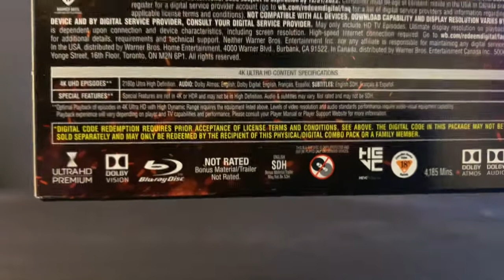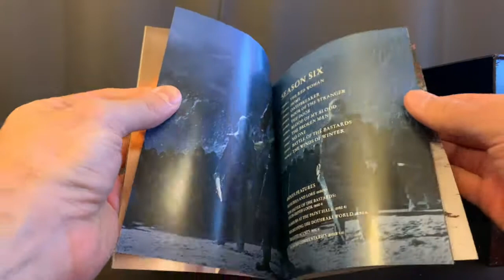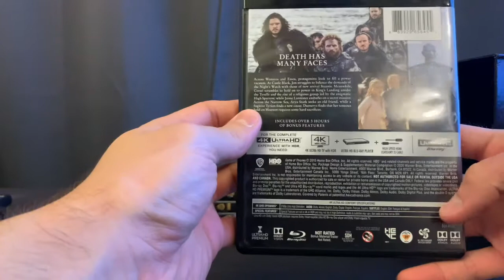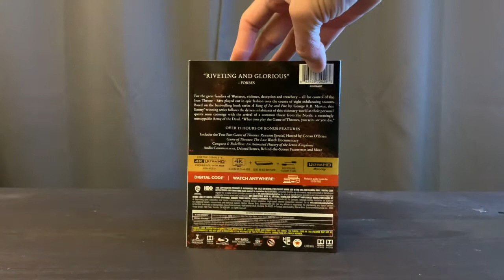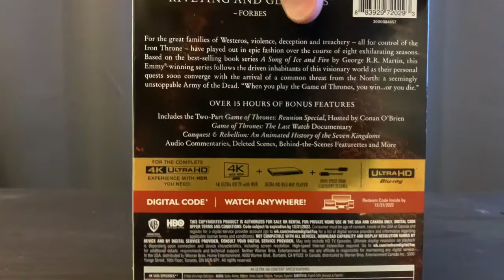[Critique 4K/Copie numérique] Game of Thrones: The Complete Collection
Voici la critique du coffret Game of Thrones: The Complete Collection en 4K Ultra HD

Date de sortie en Blu-ray : 3 novembre 2020

Réalisateur : David Benioff et D.B. Weiss

Acteurs : Peter Dinklage, Emilia Clarke, Kit Harrington, Lena Heady, Nicolai Coster-Waldau, Sophie Turner, Maisie Williams

Distributeur : HBO

Sous-titre(s): Anglais SDH, Français, Allemand, Portuguais, Espagnol, Danois, Finnois, Norvégien, Suédois

Synopsis : Il y a très longtemps, à une époque oubliée, une force a détruit l'équilibre des saisons. Dans un pays où l'été peut durer plusieurs années et l'hiver toute une vie, des forces sinistres et surnaturelles se pressent aux portes du Royaume des Sept Couronnes. La confrérie de la Garde de Nuit, protégeant le Royaume de toute créature pouvant provenir d'au-delà du Mur protecteur, n'a plus les ressources nécessaires pour assurer la sécurité de tous. Après un été de dix années, un hiver rigoureux s'abat sur le Royaume avec la promesse d'un avenir des plus sombres. Pendant ce temps, complots et rivalités se jouent sur le continent pour s'emparer du Trône de Fer, le symbole du pouvoir absolu.

Suppléments :

Season One

Histories and Lore (Disc 4)
Making of Game of Thrones (Disc 4)
Character Profiles (Disc 4)
Creating the Dothraki Language (Disc 4)
The Night's Watch (Disc 4)
From the Book to the Screen (Disc 4)
Creating the Show Open (Disc 4)
Cast Auditions (Disc 4)
Anatomy of an Episode: A Golden Crown (Disc 4)
7 Audio Commentaries (Discs 1-4)

Season Two

Deleted Scenes (Disc 4)
Creating the Battle of Blackwater Bay (Disc 4)
Game of Thrones: Inner Circle (Disc 4)
The Religions of Westeros (Disc 4)
12 Audio Commentaries (Discs 1-4)

Season Three

Deleted Scenes/Extended Scenes (Disc 4)
Inside the Wildings (Disc 4)
The Politics of Marriage (Disc 4)
New Characters (Disc 4)
A Gathering Storm (Disc 4)
12 Audio Commentaries (Discs 1-4)

Season Four

The Fallen: A Roundtable (Disc 4)
Behind the Battle for the Wall (Disc 4)
The Politics of Power: A Look Back at Season 3 (Disc 4)
Bastards of Westeros (Disc 4)
New Characters & Locations (Disc 4)
Season 4 Blooper Reel (Disc 4)
11 Audio Commentaries (Discs 1-4)

Season Five

New Characters / New Locations (Disc 4)
Anatomy of an Episode: Mother's Mercy (Disc 4)
The Real History Behind Game of Thrones (Disc 4)
A Day in the Life (Disc 4)
The Dance of Dragons (Disc 4)
12 Audio Commentaries (Discs 1-4)

Season Six

The Battle of the Bastards: An In-Depth Look (Disc 4)
18 Hours at the Paint Hall (Disc 4)
Recreating the Dothraki World (Disc 4)
13 Audio Commentaries (Discs 1-4)

Season Seven

Histories and Lore (Disc 3)
From Imagination to Reality: Inside the Art Department (Disc 3)
Fire & Steel: Creating the Invasion of Westeros (Disc 3)
11 Audio Commentaries (Discs 1-3)

Season Eight

When Winter Falls (Disc 3)
Duty is the Death of Love (Disc 3)
Game of Thrones: The Last Watch (Disc 3)
Deleted Scenes (Disc 3)
10 Audio Commentaries (Discs 1-3)

Premier Disque Bonus

Game of Thrones Reunion Special Part 1
Game of Thrones Reunion Special Part 2
Anatomy of Scenes

Deuxième Disque Bonus

Inside the Visual Effects
Season 7 Deleted Scenes

Troisième Disque Bonus

Conquest and Rebellion